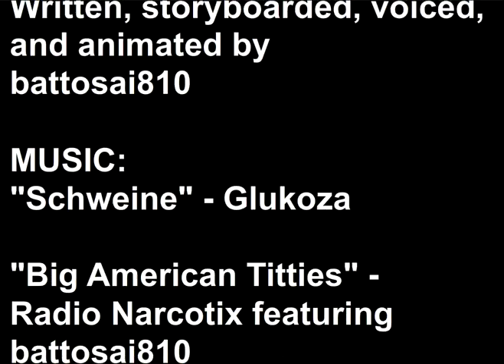GTA IV: Petty Crime Spree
What if Niko toned it down a little?